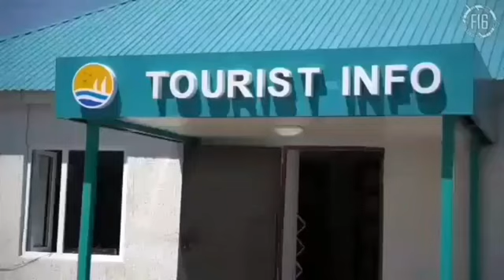Алаколь 2019 Семей Жарбұлақ